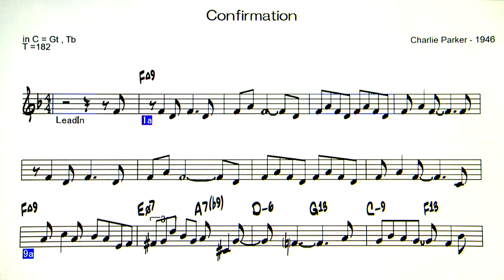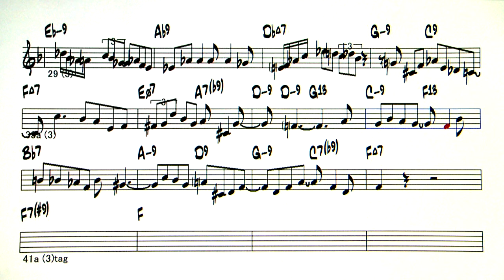Confirmation - Backing Track ( in C = Gt , Tb )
Confirmation ( by Charlie Parker - 1946 )
◎Upload list